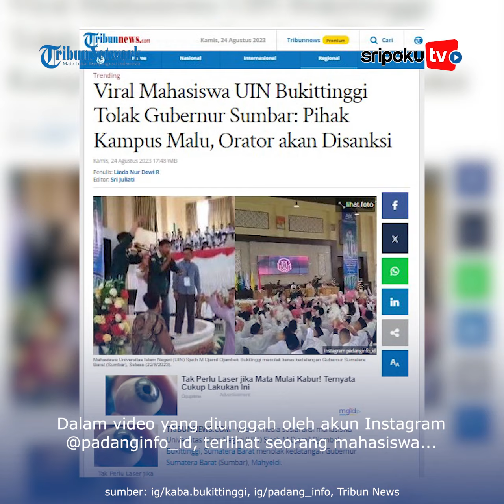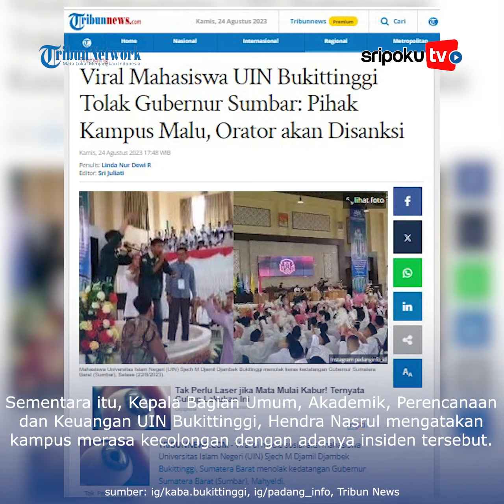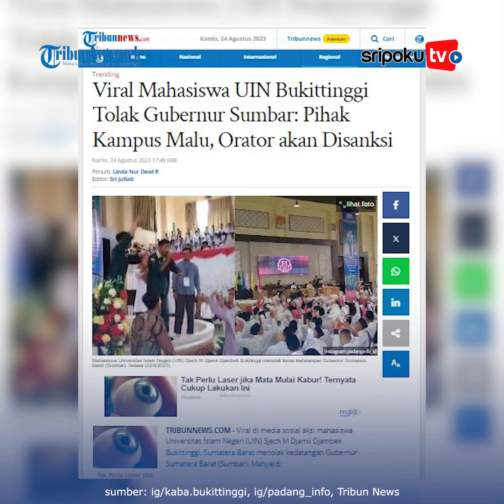Kampus Jadi Malu, Gubernur Sumbar Walk Out Ditolak Mahasiswa UIN Bukittinggi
Peristiwa itu terjadi saat Pengenalan Budaya Akademik Kampus (PBAK) kepada ratusan mahasiswa baru, Selasa (22/8/2023).

Dalam video yang diunggah oleh akun Instagram @padanginfo_id, terlihat seorang mahasiswa mengenakan jaket almamater berwarna hijau dan menyuarakan penolakan kedatangan Mahyeldi.

Lihat informasi terkini bersama kami, di:

Palembang.tribunnews.com

Sumber Video: ig/kaba.bukittinggi, ig/padang_info, Tribun News
Editor Video: PW